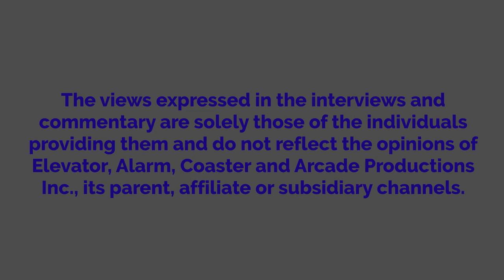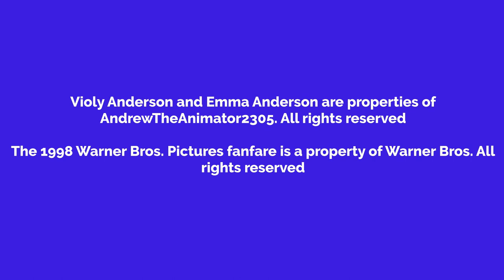Violy Watches The Matrix Reloaded And Gets Grounded